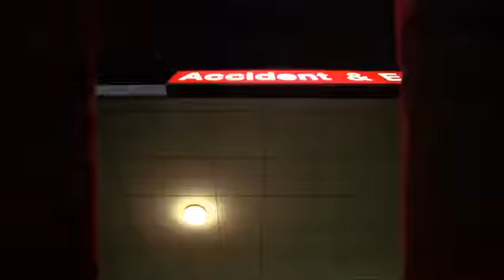The Pixies - where is my mind (OFFICIAL VIDEO)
Yay I put it back on